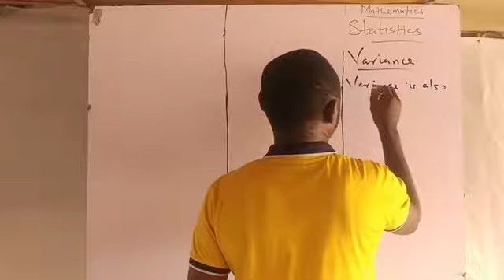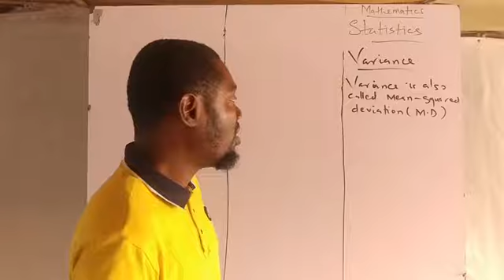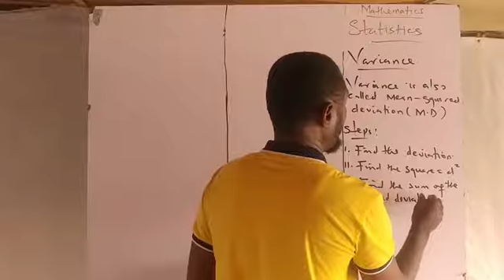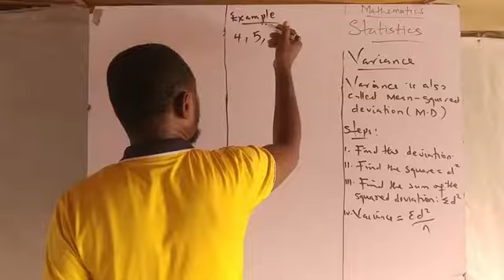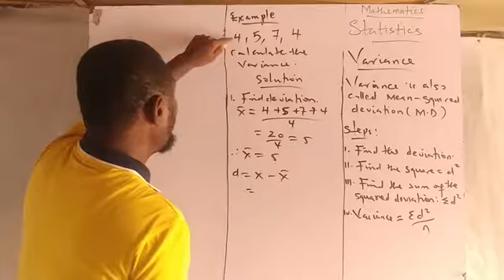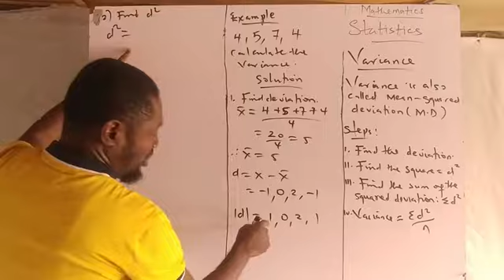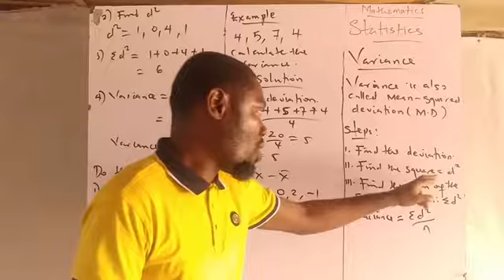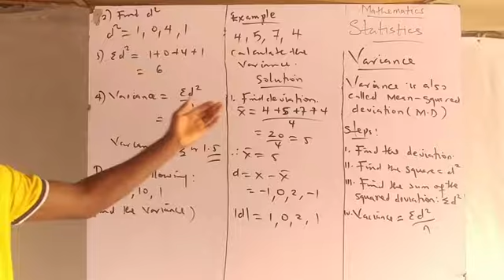Statistics | Understanding the Variance